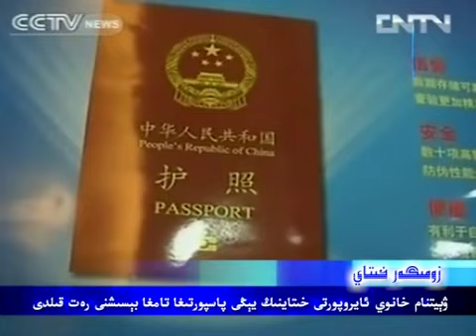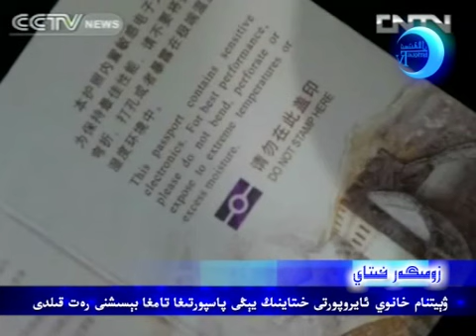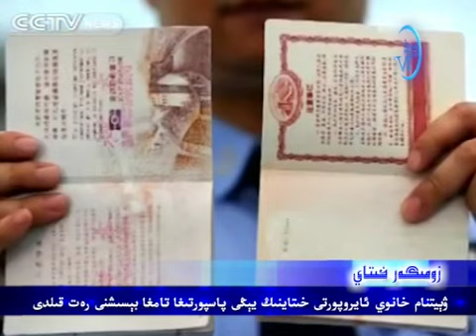haptilk hawar 2012 11 30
ھەپتىلىك خەۋەر